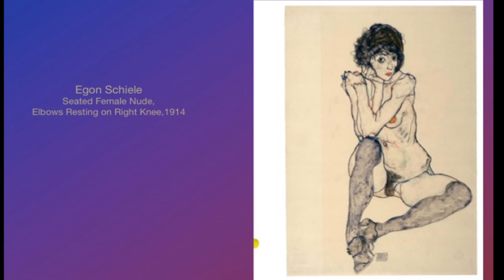Club Inégales 'The Uncertain Hour'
A glimse of Season 20 at Club Inégales, with 5 gigs featuring Sarah Gabriel, Shri Sriram, Alice Zawadzki, Diane McLoughlin, Helen Papaioannou, James Mainwaring, Peter Knight and Sam Lee, and, members of the wonderful Notes Inégales club band:
Hyelim KIm, Max Baillie, Pete Furniss, Joel Bell, Jon Banks, Simon Limbrick, Ben Markland and Alina Bzhezhinska .